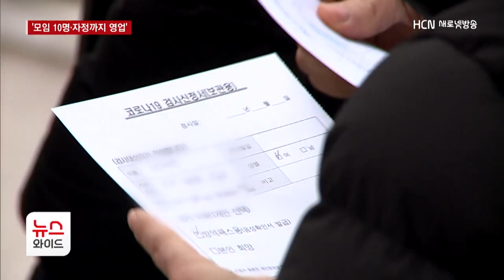'모임10명·자정까지 영업'..경북 완만한 감소세/HCN새로넷방송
오미크론 대유행이
완만한 감소세로 접어들면서
새 거리두기 조정안이 발표됐습니다.

다음 주부터 사적모임 허용 인원을
10명까지, 다중이용시설 영업시간은
자정까지 늘어납니다.

보도에 최현철 기잡니다.